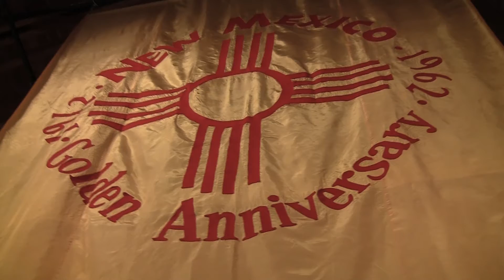Centennial Celebrations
12.26.11 (LAS CRUCES) -- Many people around the state are preparing to help celebrate New Mexico's centennial.

Music continues to have a big role in the history of New Mexico.

"Music is part of the heritage. Music, cuisine, history, family are all important elements," said Cameron Saffell, curator of history for the New Mexico Farm and Ranch Heritage Museum, the site of an 11 month exhibit commemorating the state's 100th birthday.

"New Mexico is a historical land of extreme diversity," he said.

Musicians, singers, artists, photographers, and writers are among the talented people contributing to New Mexico's colorful image.

"There's something about New Mexico that inspires them to draw or to paint or to write and it has been a magnet for bringing in a number of artist from different parts of the country who come here and are inspired and some of them chose to settle here in Santa Fe or Taos or other parts of the state to do their craft," he said.

Historians say it was a long journey for New Mexico to become a state, but its come a long way in its first one hundred years.

"It took many decades and participation in the Spanish American War and things like that to really turn people's ideas of what New Mexico really is," he said.